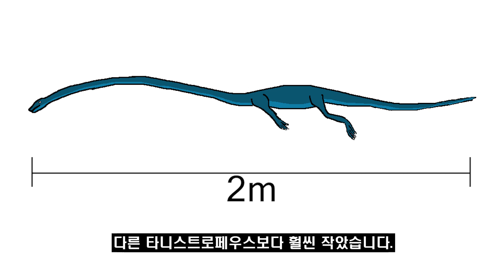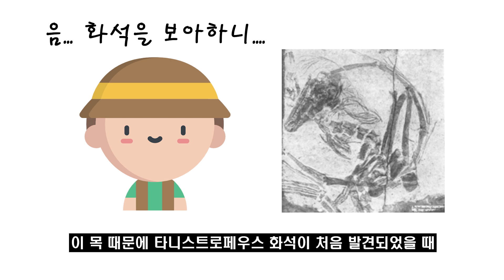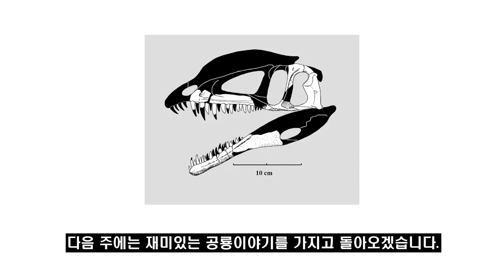#77 타니스트로페우스를 소개합니다. l 장경룡 아닙니다. l 고생물 백과사전 | Tanystropheus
트라이아스기 때 살았던 목이 긴 파충류인 타니스트로페우스.
과연 옛날부터 묘사된 것처럼 대부분 육지에서 활동했을까요?
그리고 육지에 설 수 있는 비결은?

오늘 소개 할 고생물은 바로 타니스트로페우스입니다.